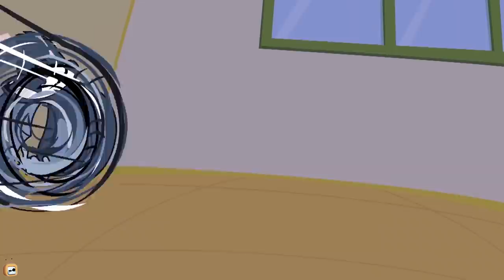Rat A Tat Scared Dog Prank Funny Animated dog cartoon Shows For Kids Chotoonz TV